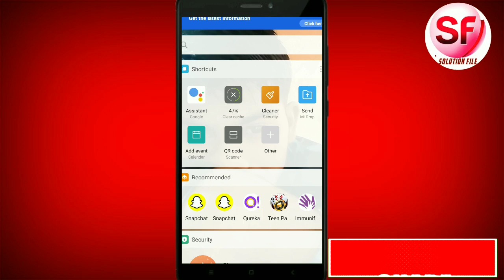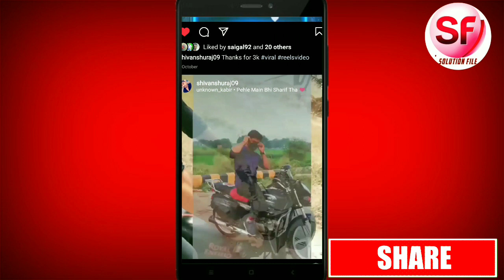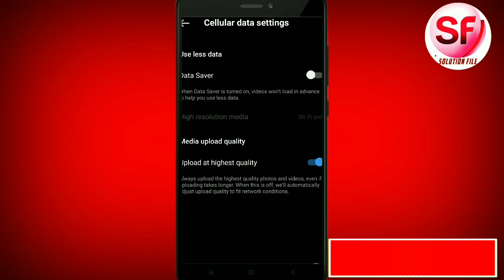Instagram Reels Ko Highest Quality me kaise upload karen | Tips and Tricks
About video-:
Hello Instagram users ab aapko Instagram reels Ko full hd me upload karne ka trick mil Gaya hai ab aap normal phone se record karo aur High quality me upload kare trick use kaise hoga -
Instagram profile open kare.
Fir three Line par click Karen.
Uske bad account ka option select kare.
Fir aapko calluar data use ke option par click kare.
Fir Upload at highest quality Ko enable karen.